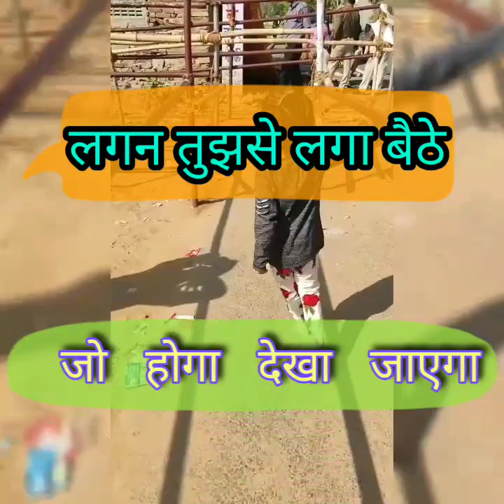Lagan Tumse laga baithe Shyam Baba/ Falgun mela/ Jo hoga dekha jayega/ लगन तुमसे लगा बैठे /फाल्गुन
जय श्री खाटूश्यामजी बाबा की फाल्गुन मेला मार्च 2020 की कुछ झलक जो हमने देखी। जय बाबा जय लख दातार।

About :
The channel is for guidance to the visitors and the students. Our country is full of vivid skills. We try it to send something you. We visits all over india and try to discover something new for our auidence.